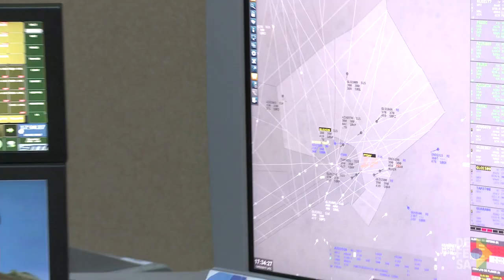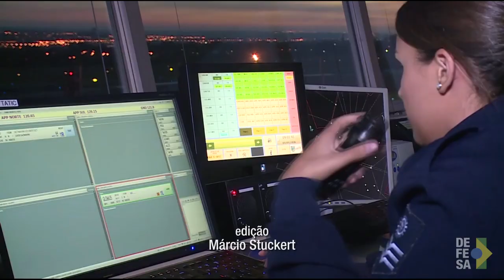Série Profissões: Controlador de Tráfego Aéreo FAB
Brasília, 21/03/2017 - Todos os dias militares e civis realizam o controle do tráfego das aeronaves no céu brasileiro. Uma enorme responsabilidade está nas mãos desses profissionais concentrados, precisos e responsáveis.